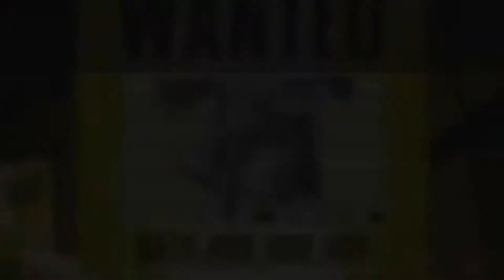Borderlands 2 Playthrough Part 41: Control Core Angel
Its time for us to finally get back the Vault key from Jack. Angel tells us that a Siren has been accelerating the key to activating and that we need to bring them down. The problem is that the Siren...is her. And Jack doesn't want us anywhere near her.